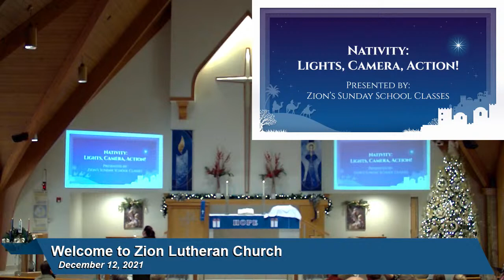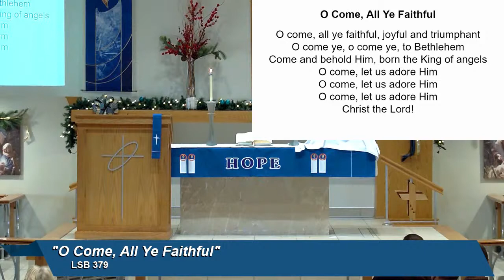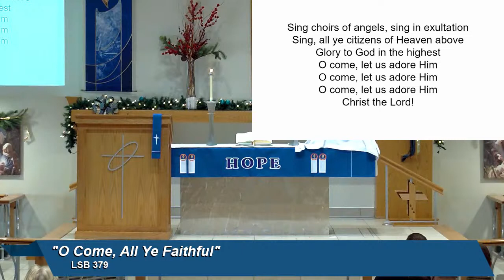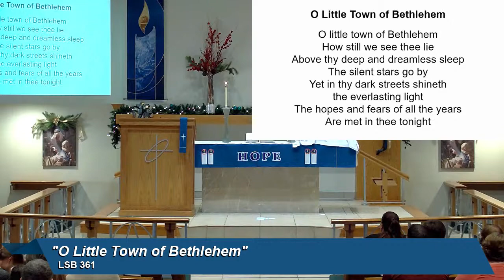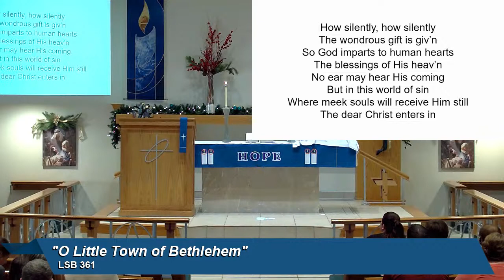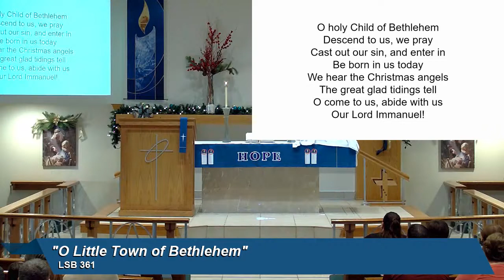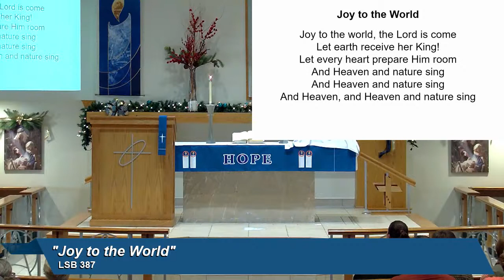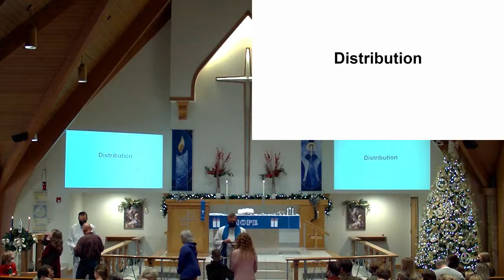Dec 12 2021 Zion Bethalto Sunday School Christmas Program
Contemporary Worship December 12, 2021 @ 10:45